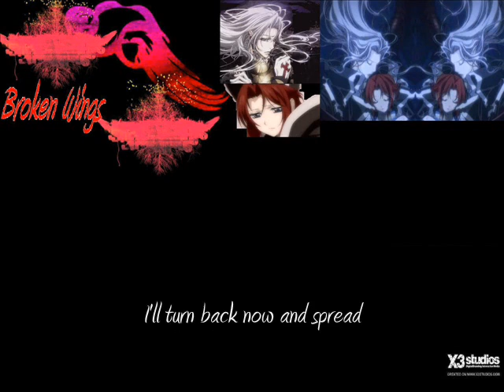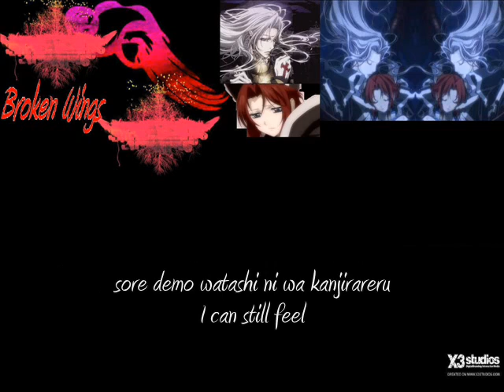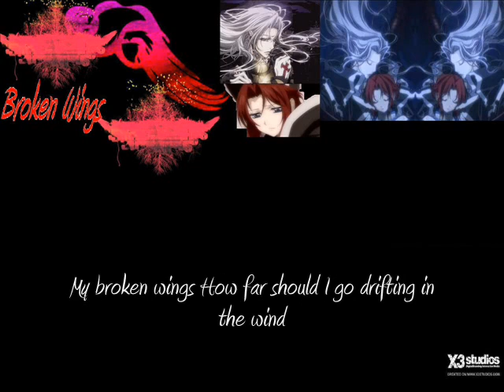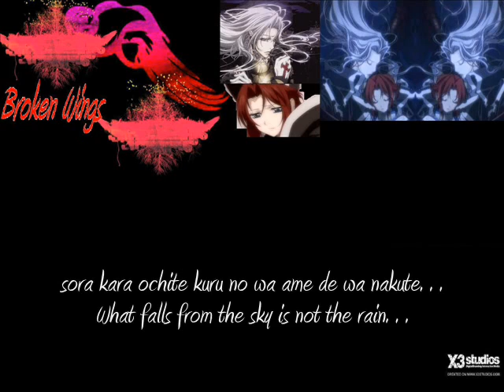Broken Wings FULL VERSION W/ Romaji & English lyrics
Trinity Blood~ Broken Wings FULL VERSION W/ Romaji & English lyrics

 Ending Theme Song
performed by Tomoko Tane

to download the MP3 music

*Credits for images are and wallpaper was made by me